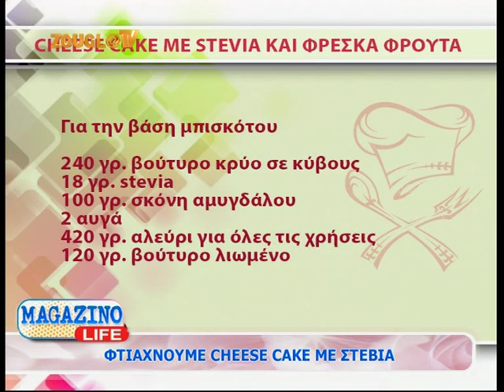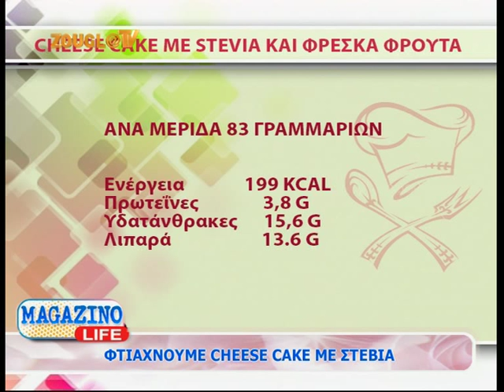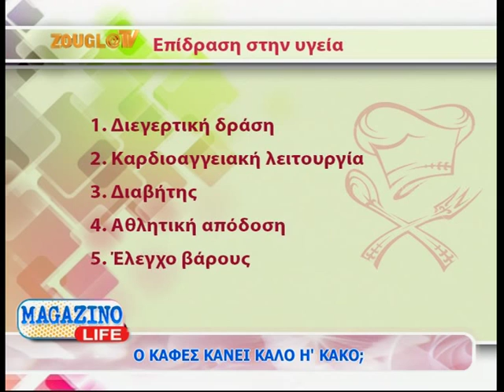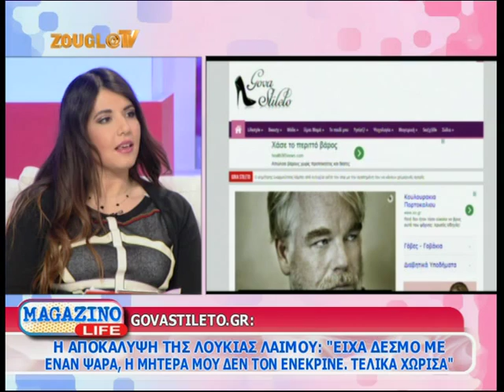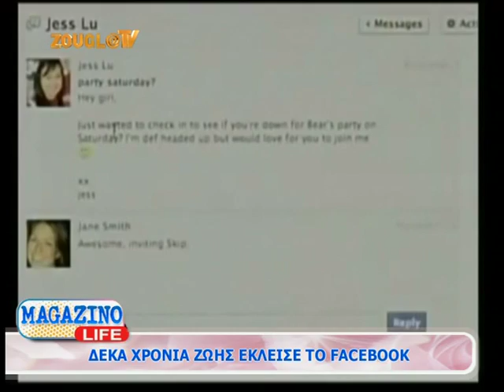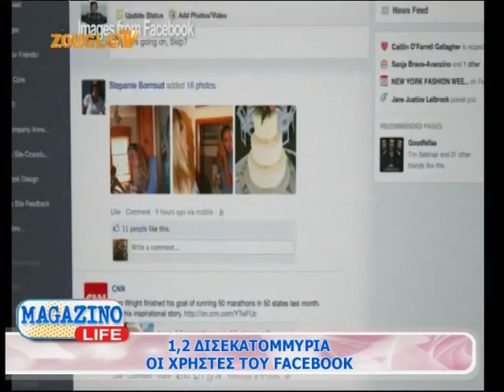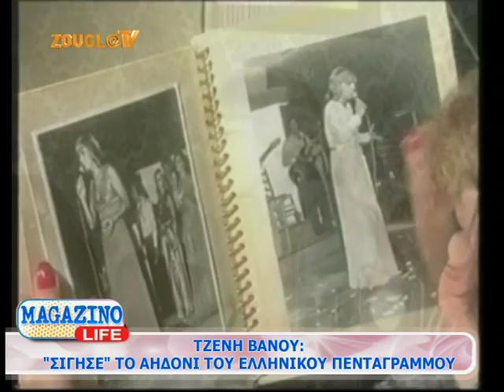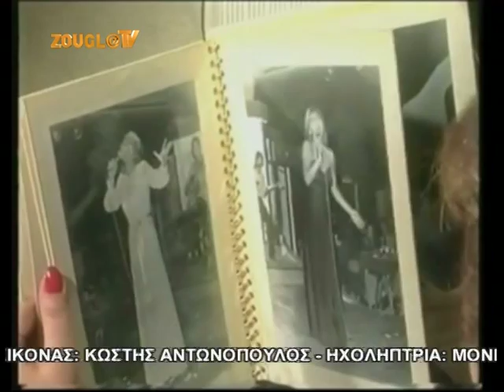09.02.2014 Το «Magazino Life» με την Κιμ Κίλιαν στη Zougla Tv (2013-2014)